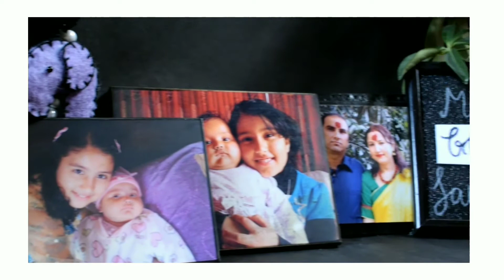भागवत गीता पुस्तक कसले पढ्ने किन पढ्ने ?सानो विचार, मेरो घर संसार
This channel is made for motivating all the women who have been playing the main role as the backbone of the family. Mero Ghar Sansaar provides ideas for time management for different works and also prioritize health.
This channel also helps to enhance creativity as we share various ideas for home decoration.
This channel is dedicated to all the happy home makers who has  always given their fullest effort to make their house a happy home .
We will always be ready to help you regarding your queries.